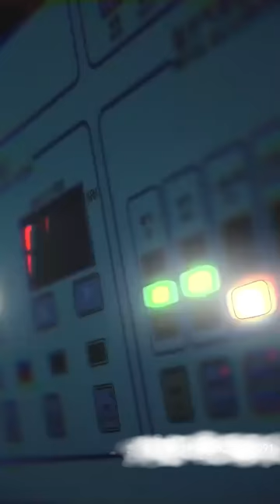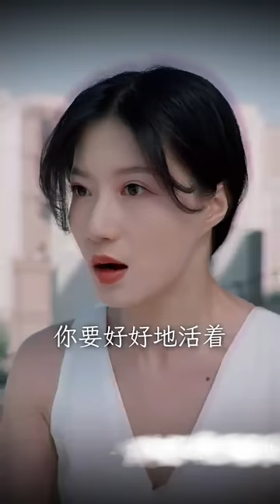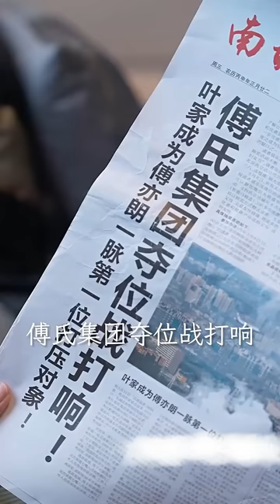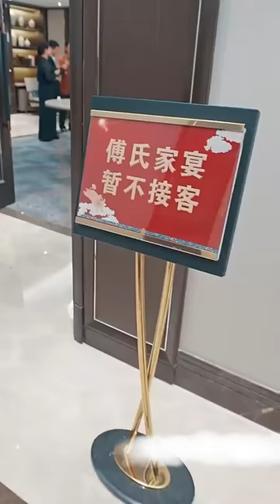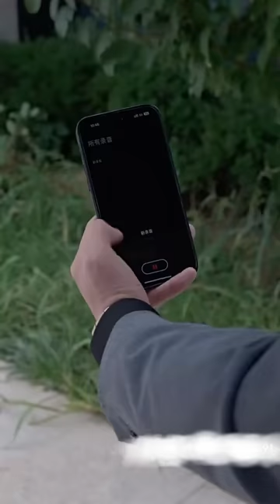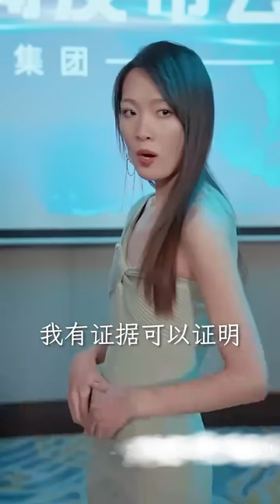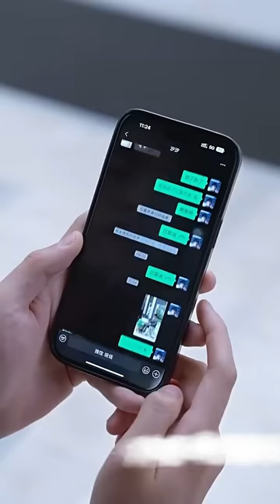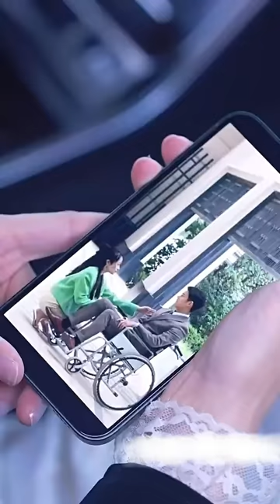【Multi SUB】上一世，女人怒懟渣男丈夫怒抽惡婆婆，卻沒想到被自己最愛的妹妹殺害，這一世，她決定直接榜上高冷總裁絕地翻盤《重生之我的财阀老公》1-90集全